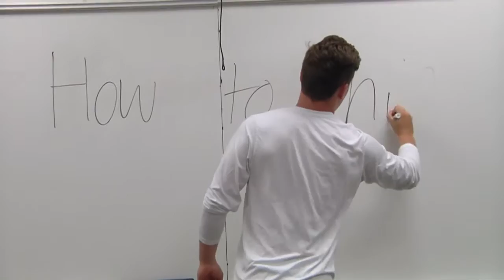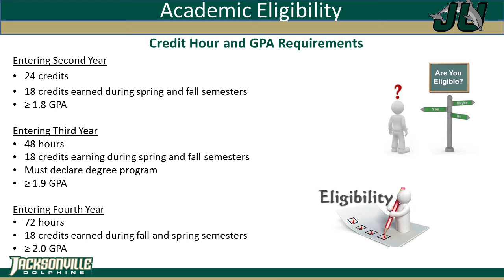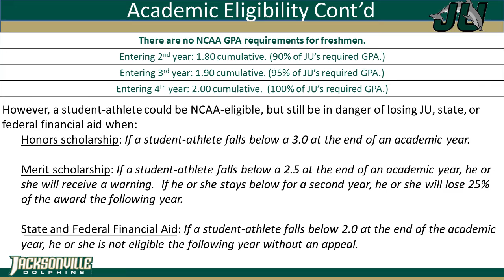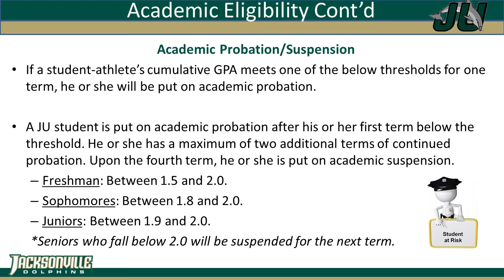2016-17 Jacksonville University Compliance Video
2016-17 Jacksonville University Compliance Video